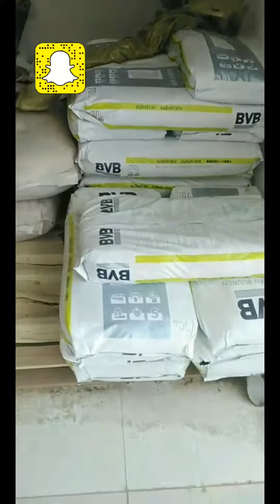وليد الدويرج (زيارة للجمعية التعاونية الزراعية بالأحساء)